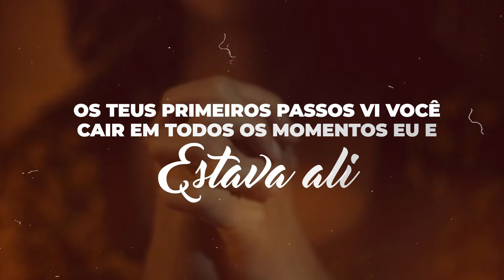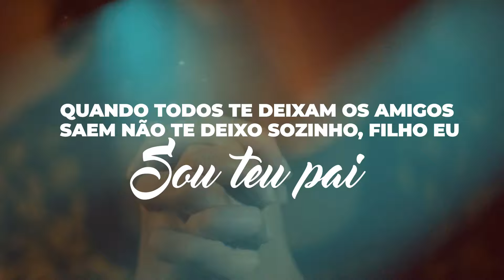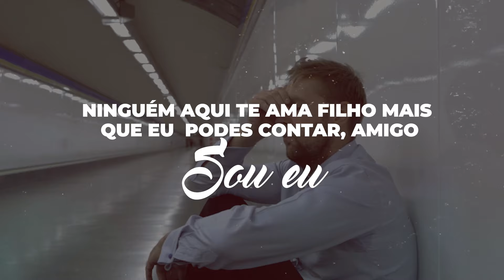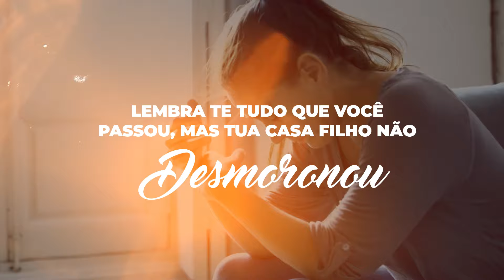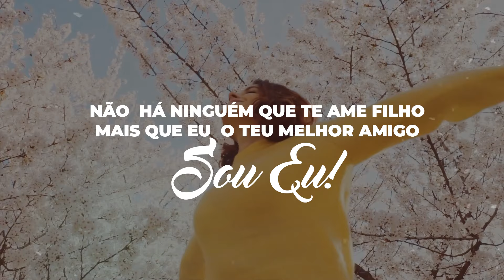Ariely Bonatti | Teu Melhor Amigo [Playback com Letra]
Playback com Letra da canção "Teu Melhor Amigo" da cantora Ariely Bonatti lançado pela Todah Music em junho/2024.
🎧 ESCUTE ARIELY BONATTI NAS PLATAFORMAS DIGITAIS
🎙️ SIGA ARIELY BONATTI NA REDE SOCIAL
✏️ LETRA
►  Teu Melhor Amigo

Conheço a tua história melhor que você
Eu te vi se formar bem antes de nascer
Os teus primeiros passos vi você cair
Em todos os momentos eu e estava ali

Te Peço por favor preste bem atenção
Ao que eu vou te falar através da canção
Quando todos te deixam os amigos saem
Não te deixo sozinho, filho sou teu pai
Ninguém aqui te ama filho mais que eu
Podes contar, amigo sou Eu
Se alguém perguntar como você venceu
Diga: Foi Deus

Sou eu  o amigo quando a multidão se vai ,
o motivo de você ainda  estar de pé ,
Quando faltou forças, se sentiu cansado , lembra desse dia ?
Eu te carreguei nos braços !
Lembra te tudo que você passou, mas tua casa filho não desmoronou
Quando pensaram que você morreu , você sobreviveu!

Essa força aí dentro de você
Essa graça filho que te faz vencer
Essa chama ardendo dentro do teu coração Sou Eu, Sou Eu!
Quando te faltam palavras pra falar
Quem o teu silêncio sabe  interpretar
Não ninguém que te ama filho mais que eu
O teu melhor amigo Sou Eu!